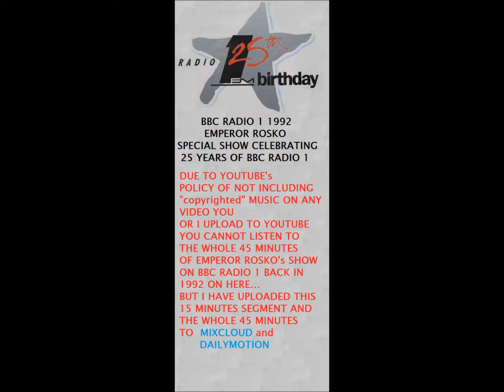BBC RADIO 1 1992 EMPEROR ROSKO special programme for radio 1 25th birthday SEPTEMBER 1992